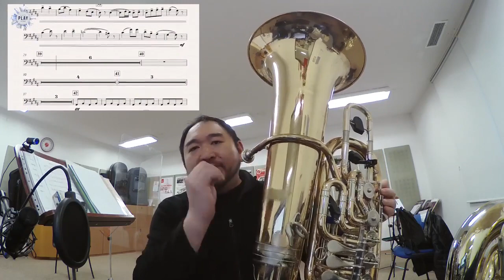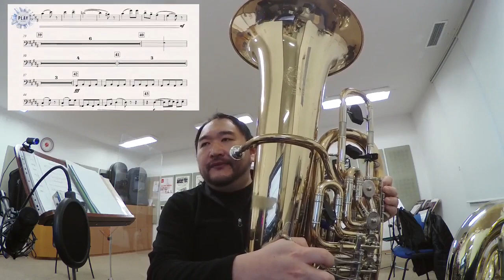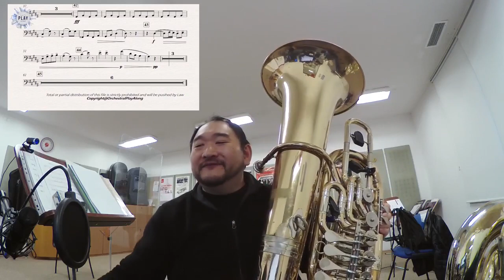Bydlo with OrchestralPlay Along ビドロ吹いてみた。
少し早いテンポですがカラオケになっていたので挑戦してみました。

BYDLO (TUBA EXCERPT) - MUSSORGSKY/RAVEL - Orchestral accompaniment - No metronome and diff tempos👇🎻📲

MY PLAY ALONG